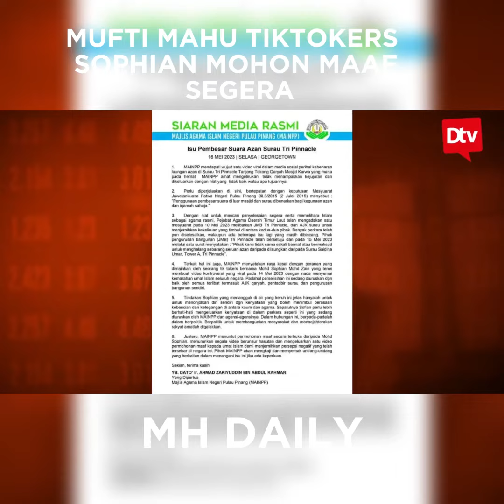MUFTI MAHU TIKTOKERS SOPHIAN MOHON MAAF SEGERA